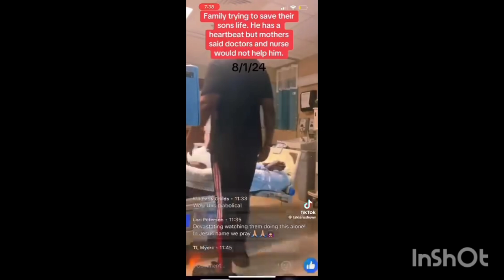Beware ⚠️ of who take care of your family everybody don't have a great heart